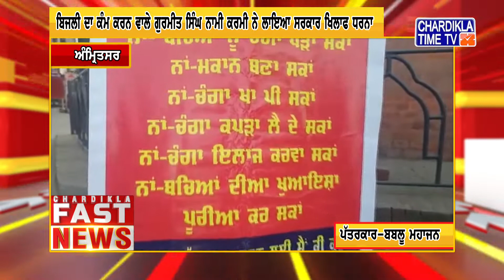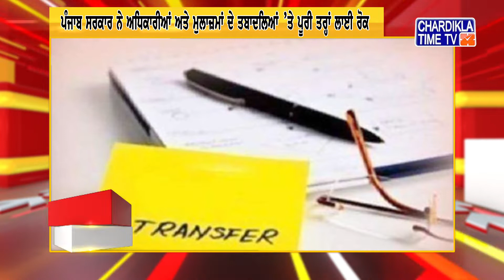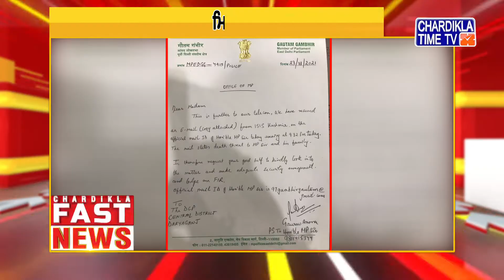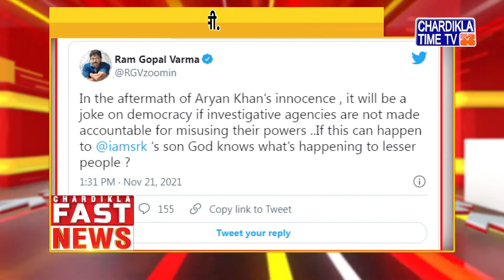Punjabi News Live Today | Punjabi Latest News Today | Fast News | Top News | Chardikla Time Tv News